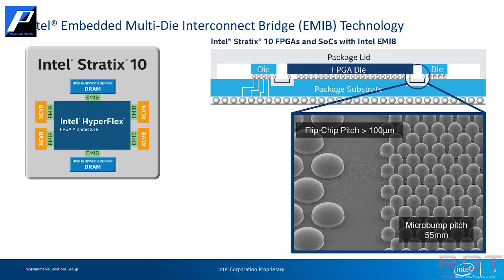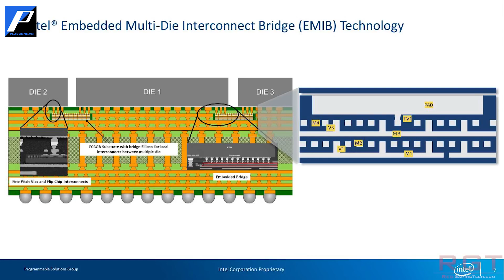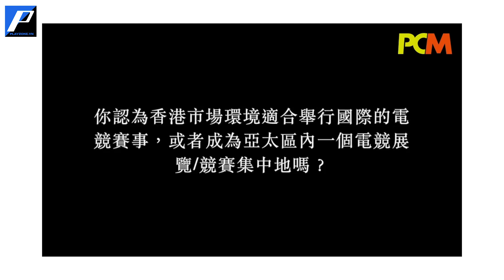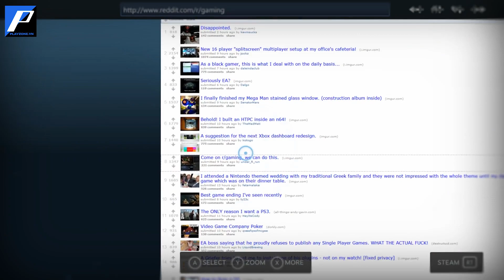Đọc báo cùng Playzone TV - Số 73: Intel hợp tác với AMD. VGA rời Intel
''Đọc báo cùng Playzone TV số thứ 73'.
Loạt video tổng hơp tin tức về máy tính, công nghệ thông tin, các sản phẩm gaming gear, tin tức game mới nhất trên thị trường từ các trang báo uy tín như: Pcworld.vn, genk.vn, tinhte.vn.